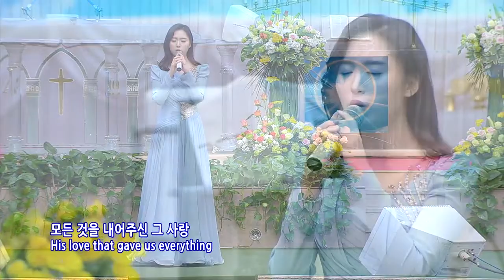No OneCould Know(Jungeun Kim)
万民教会のキム・ジョンウン姉妹(誰も知りえなかった)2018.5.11イ・ジェロク牧師
No OneCould Know(Jungeun Kim)아무도 알 수 없었다네